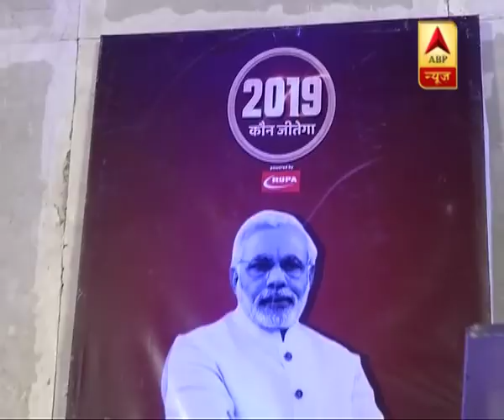देश की आर्थिक राजधानी मुंबई से देखिए मोदी सरकार के चार साल पर बड़ी पड़ताल | ABP News Hindi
देश की आर्थिक राजधानी मुंबई से देखिए मोदी सरकार के चार साल पर बड़ी पड़ताल